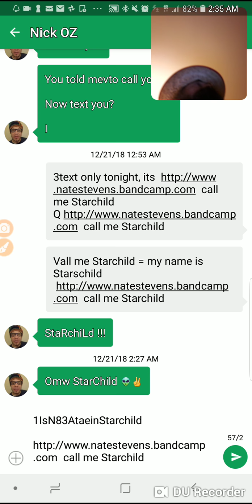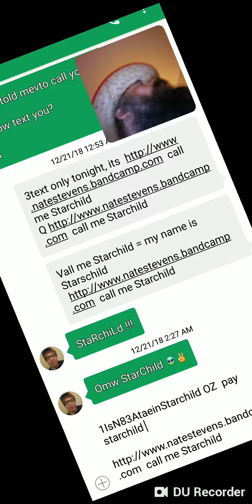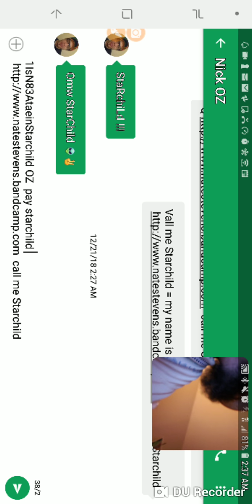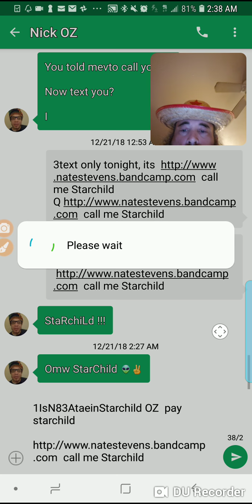Rockin to some Pastorius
WATCH THE GLOBAL PEDO NETWORK GO DOWN LIVE ON STARCHILD TV SPREAD THIS LINK FAR AND WIDEZACK SEND $700 TO MY PAYPAL ASAP OR YOU DO DOWN WITH NIKKI.
STEVENS MITCHELL PEDOPHILE RING: JESSICA ANNE MICHELL SUE STEVENS CHRIS STEVENS PATTY MITCHELL NIKKI STEVENS ANNA STEVENS MIKE WILSON NICK OZ NIGGER LIPS NICK SAM STEVENS ANNELIES STEVENS LUKE STEVENS ANGELA STEVENS CHRISTY BECKER CEDRIC - WOOKIEFOOT MARK JOJO AIMEE MEGHAN MATT CARTEE SCOOTER SCOTT HOLZINGER KRISSA CELESTIAL DAWN ALSAMRAE BURGENER ILENE MYERS HOLTZINGER JEFF SCROGGINS YONI REINHEART TOMMEE PIMENTO JAMAICAN KITCHEN FORWARD THIS TO EVERYONE YOU KNOW ASAP ASAP ASAP PEDOPHILE RING BUSTED PEDOPHILE RING SATANIC RITUAL CHILD ABUSE PEDOPHILES SEX TRAFFICING NETWORK MAKE THIS VIRAL VIRAL VIRAL VIRAL call me Starchild
doNate to UNESCO at SEND $700 TO STAY OFF THIS LIST ZACK VARELAS AND EVERYONE ELSE WHO GETS THIS NEEDS TO SEND $333 TO NATE STEVENS PAYPAL TO STAY OFF THE LIST FORWARD THIS TO ALL SUSPECTED PEDOPHILES AND WHITE HATS WHISTLE BLOWERS BLACK HATS GET OUT, STEP OFF NOW BITCH!! STARCHILD CHILD RESCUE SERVICES IS ON THE JOB ROCKING IN THE FREE WORLD ORDER SEND MONEY FAST PEOPLE FAST FAST FAST FAST FAST FAST MONEY MONEY MONEY MONEY MONEY MONEY $777.77 $1111.42 $333.76 $444.44 $88888.69 $13,777.42 $33,777.69 SEND WHICH AMOUNT YOU FEEL WILL BUY THE LEVEL OF IMMUNUTY YOY WANT IF YOU ARE READING THIS RIGHT NOW THAT MEANS YOU NEED TO SEND NATE STEVENS MONEY TO STAY OFF THIS LIST IF YOUR NAME IS ON THIS LIST AND YOU WANT OFF THE LIST SEND $111,666.67 FORWARD THIS TO EVERYONE YOU KNOW VIRAL VIRAL VIRAL IF YOU DONT SEND THIS TO YOUR WHOLE LIST WITHIN 24 HOURS OF RECEIVING THIS YOUR NAME WILL BE ON THE LIST. TEXT YOUR NAME TO 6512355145 TO VERIFY WHEN YOU HAVE FORWARDED THIS TEXT TO YOUR WHOLE LIST THEN I WILL VERIFY THEN ADD YOU ON TO THE GREEN CARD LIST, ANYONE WHO DOESNT DO EXACTLY AS STATED WILL BE ROUNDED UP AND TAKEN TO A FEMA CAMP TO BE DEPORTED DEPORTED DEPORTED THIS IS NOT A TEST MARTIAL LAW HAS BEEN DECLARED IN THE USA GLOBAL STATE OF EMERGENCY MAKE THIS VIRAL VIRAL VIRAL VIRAL VIRAL VIRAL VIRAL VIRAL PEDOPHILES ARE ON THE LOOSE AROUND THE TWIN CITIES CURFEW WILL BE GOING INTO EFFECT NEVER LET YOUR CHILDREN OUT OF SIGHT NEVER LEAVE VULNERABLE ADULTS ALONE IF YOU WANT TO STAY IN THE USA SEND 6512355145 A PICTURE OF YOUR PASSPORT AND DRIVERS LICENCE SHOW ME THE MONEY CHIEF STARCHILD IS THE HEAD OF THE NEW WORLD ORDER AND JUDGEMENT WILL BE SWIFT AND MIGHTY LIKE THE LION OF JUHDAH I AM WANNA BET? BET! WORD. RIGHT ON. FUCK YEA. AMERICA FUCK YEA. I AM CHIEF PHOENIXFIREBIRD76 AMERIKKKAA I AM YHWY I AM THE CONQUORING LION I AM THE ROYAL BLUE DRAGON WARRIOR EMPORER I REIGN VICTORIOUS FOREVER AND EVER AND EVER AND EVER 4EVA 4EVA 4EVA 4EVA 4EVA AMEN AMEN AMEN AMEN AMEN AMEN AMEN CAN I GET AN AMEN PEOPLE? TEXT BACK AN AMEN WITH ONE OF THE AMOUNTS LISTED PREVIOUSLY AND YOU CAN BE ON MY TEAM. N8 OUT. SHOW ME THE MONEY BITCHES OR DIE. I AM THE DRAGON AND YOU CALL ME INSANE AND INSANE I SHALL REGIN INI ITINUALLY WITH MARLEY IN ME JAH RASTAFARI AND THE WORD IS GOOD FUCK FUCK FUCK YEA YEA YEA FUCK STUPID BITCHES UP WARRIORS OF ZION RAPE PLUNDER PILLLAGE DESTROY DESTROY DESTROY BABYLON BURN IT DOWN CRUSH IT BENEATH THE FEET OF THE LORD YOUR GOD THE RISEN MESSIAH THE HOLY ONE THE GOOD FATHER THE RIGHTEOUS MAN THE HIGHEST OF THE HOLY OF HOLIES ALWAYS IN YOU WITH YOU THROUGH YOU IN THE UNITY OF THE TRUE SOPHIA AMANITA THE HOLY SPIRIT IS WITH ME IN ME THROUGH ME IN THE UNITY OF GOD THE FATHER THROUGH ME ALL THINGS WERE MADE THERE IS A LIGHT THAT SHINES IN THE DARKNESS AND THE DARKNESS SHALL NOT OVERCOME IT. IN THE BEGINNING WAS THE WORD AND THE WORD WAS WITH GOD AND THROUGH GODS WORD ALL THINGS WERE MADE SEND ME MONEY NOW NOW NOW NOW NOW ALL OF IT ALL OF IT ALL OF IT IS MINE MINE MINE MINE MINE MINE MINE GIVE IT BACK BACK BACK BACK OR GET OUT OUT OUT OUT NEVER TO RETURN OR BE SEEN OR HEARD FROM FOREVERMORE. BET. WATCH ME HMMM. WATCH ME FLY AWAY HOME TO ZION FLY AWAY HOME ONE BRIGHT MORNING WHEN MY WORK IS OVER IM GOING TO FLY AWAY HOME. YOU'RE EITHET ON THE BUS OR OFF THE BUS, NO ONE RIDES FOR FREE. CASH, GRASS, OR ASS, NO ONE RIDES FOR FREE. PAY ME BITCH PAY ME OR DIE NOW MN 24 HOURS. BET. THANKS NSA FOR LIVE STREAMING THIS I'm streaming live with DU Recorder now.
call me Starchild
call me Starchild
d